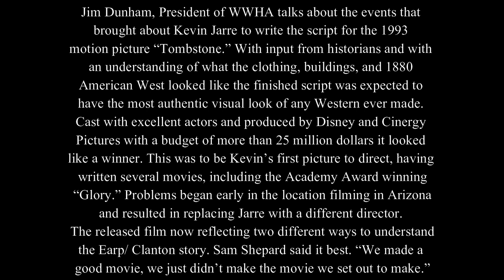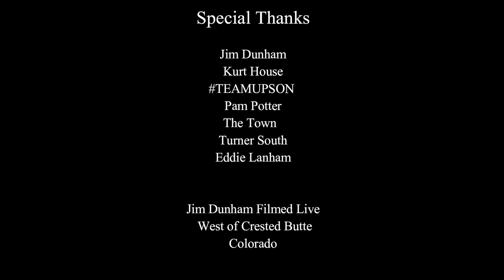TOMBSTONE Accurate Story Behind the Making of the Movie Tombstone featuring Gunfight at OK Corral.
Jim Dunham, President of WWHA talks about the events that brought about Kevin Jarre to write the script for the 1993 motion picture “Tombstone.” With input from historians and with an understanding of what the clothing, buildings, and 1880 American West looked like, the finished script was expected to have the most authentic visual look of any Western ever made. Cast with excellent actors and produced by Disney and Cinergy Pictures with a budget of more than 25 million dollars it looked like a winner. This was to be Kevin’s first picture to direct, having written several movies, including the Academy Award winning “Glory.” Problems began early in the location filming in Arizona and resulted in replacing Jarre with a different director. The released film now reflects two different ways to understand the Earp/ Clanton story. Sam Elliott said it best. “We made a good movie, we just didn’t make the movie we set out to make.”